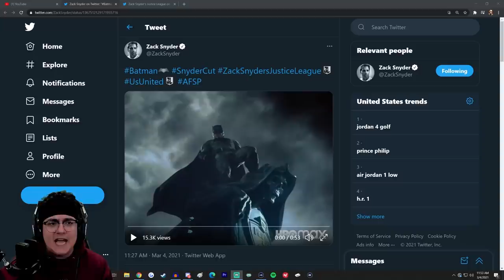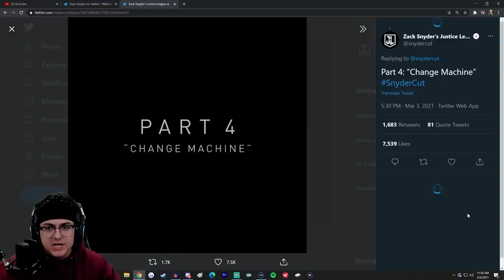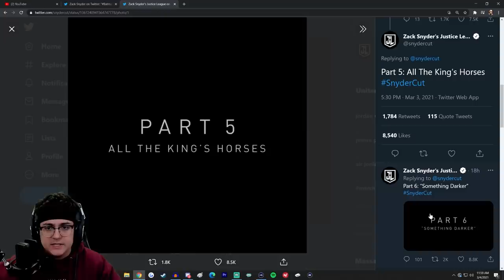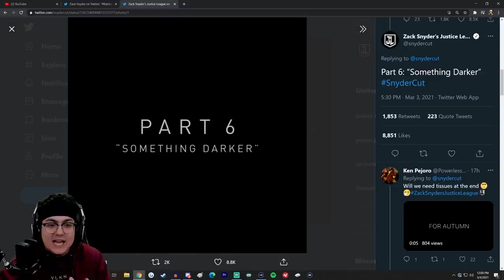Zack Snyder's Justice League - Official Batman Trailer REACTION!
Zack Snyder's Justice League - Official Batman Trailer REACTION! A new teaser was released for the Snyder Cut showcasing some new clips of Batman! Here is my reaction and thoughts on the teaser, as well as a look at the titles for all 6 chapters of Zack Snyder's Justice League.

In ZACK SNYDER’S JUSTICE LEAGUE, determined to ensure Superman’s (Henry Cavill) ultimate sacrifice was not in vain, Bruce Wayne (Ben Affleck) aligns forces with Diana Prince (Gal Gadot) with plans to recruit a team of metahumans to protect the world from an approaching threat of catastrophic proportions. The task proves more difficult than Bruce imagined, as each of the recruits must face the demons of their own pasts to transcend that which has held them back, allowing them to come together, finally forming an unprecedented league of heroes. Now united, Batman (Affleck), Wonder Woman (Gadot), Aquaman (Jason Momoa), Cyborg (Ray Fisher) and The Flash (Ezra Miller) may be too late to save the planet from Steppenwolf, DeSaad and Darkseid and their dreadful intentions.